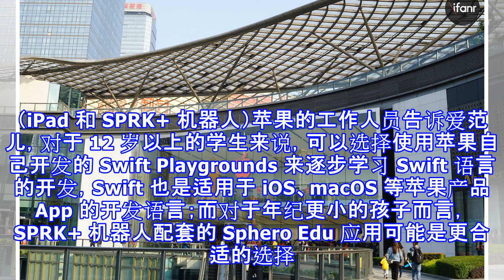课本居然是 ipad 和机器人，小学生的第一堂编程课都在学些什么？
编者按：本文来自爱范儿，36氪经授权发布。每年的 12 月 4 日到 10 日期间，被称作「计算机科学教育周」。在全球各地的 Apple Store 里，每年这个时候都会开设数千场免费的「编程一小时」（Hour of Code）活动。「编程一小时」是一个全球性的活动，在 180 多个国家展开，将会有数千万的学生参与。目前，「编程一小时」活动的课程已经支持超过 40 种语言。不需要经验，4 岁以上即可参与。12 月 4 日，广州沙面小学的 10 名 10 岁小学生们来到 Apple 天环广场零售店参与「编程一小时」，他们将迎来一项全新的挑战——在一个小时里，通过学习编程的基本原理，让 SPRK+...